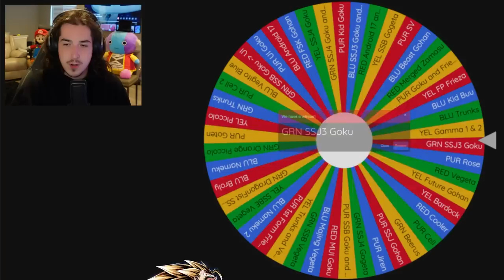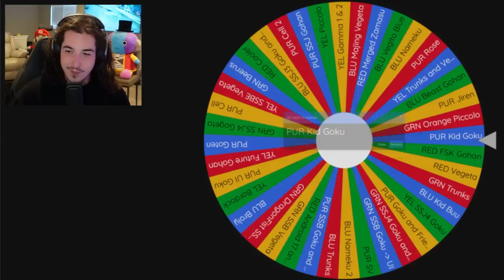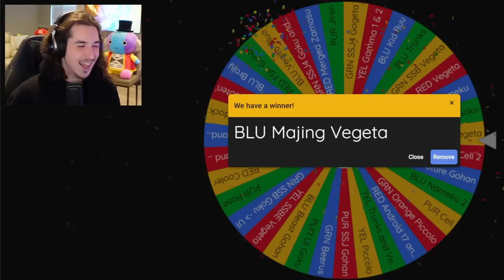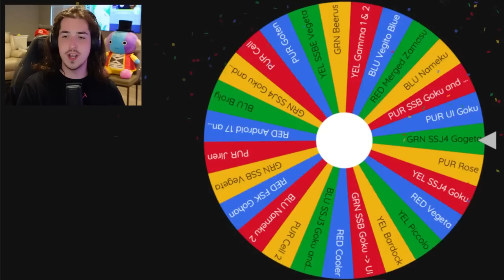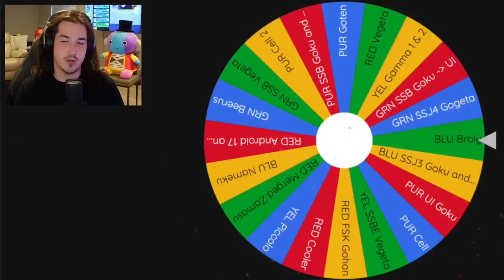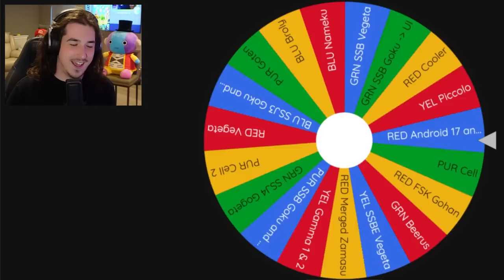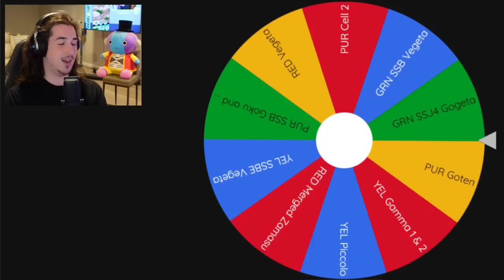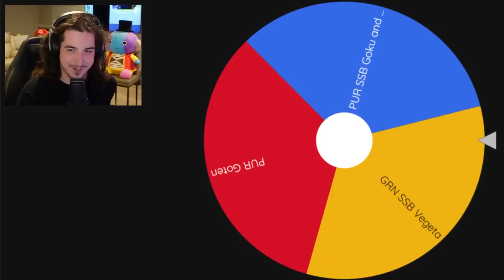Using EVERY Legendary Finish Character in Dragon Ball Legends!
I now own every single LF in Dragon Ball Legends so I made a wheel with every single one of them on it and I had to use them all in PvP! Did I win with every character? Watch the video to find out!

Raiyuden 's 14* MAXED OUT BUU BROS OUTSIDE OF FEATURED BOOST! DOES IT HINDER THEM?! | Dragon Ball Legends

Goresh 's (Dragon Ball Legends) 3 UI GOKUS TOGETHER IS MADNESS! INSANELY FUN INFINITE DODGE SETUP!

I used my Opponents Teams in Dragon Ball Legends... (it was rough)
Can I pull my FINAL missing LF on Dragon Ball Legends?
Can I pull my missing LF on Dragon Ball Legends?
Can I pull my missing ULTRA on Dragon Ball Legends? ft Nanogenix
Can I pull my last ULTRA on Dragon Ball Legends? ft Nanogenix
You SUMMON it you USE it Ultra Kid Buu vs Nanogenix Dragon Ball Legends
You SUMMON it you USE it Super Saiyan 4 Limit Breaker Goku vs Nanogenix DB Heroes Dokkan Battle
You SUMMON it you USE it Super Saiyan 4 Limit Breaker Goku DB Heroes Dokkan Battle
You SUMMON it you USE it Bardock Dokkan Battle
You SUMMON it you USE it Gamma 1 & 2 vs Nanogenix DBS Super Hero Dokkan Battle
You SUMMON it you USE it LR SSJ Goku and Vegeta vs Nanogenix Dokkan Battle
You SUMMON it you USE it LR CARNIVAL Metal Cooler vs Nanogenix Dokkan Battle
You SUMMON it you USE it LR Cooler vs Nanogenix Dokkan Battle
You SUMMON it you USE it LR CARNIVAL SSJ Goku vs Nanogenix ft Rhymestyle Dokkan Battle
You SUMMON it you USE it LR CARNIVAL SSJ Goku Dokkan Battle
You SUMMON it you USE it LR SSJ Goku Dokkan Battle
You SUMMON it you USE it Cheelai Dokkan Battle
You SUMMON it you USE it Raditz Dokkan Battle
PHY Raditz Summons Dokkan Battle
TEQ Pan Summons
You SUMMON it you USE it Pan Dokkan Battle
Dokkanfest Pan Summons
NEW Pan JP Summons
NEW Dokkanfest Pan JP Dokkan Summons
LR Merged Zamasu Summons
You SUMMON it you USE it LR Merged Zamasu Dokkan Battle
You SUMMON it you USE it BEST 3 Units in the GAME  again(Dokkan Battle 7th Anniversary)
You Summon it You use it LR SSJ4 Goku and Vegeta
You Summon it You use it LR SSG Goku and Vegeta
You Summon it You use it LR Trunks and Vegeta
77 TICKET You SUMMON it you USE it (Dokkan Battle 7th Anniversary)